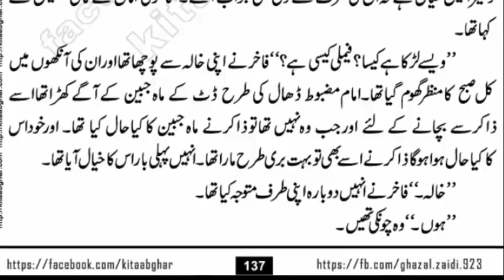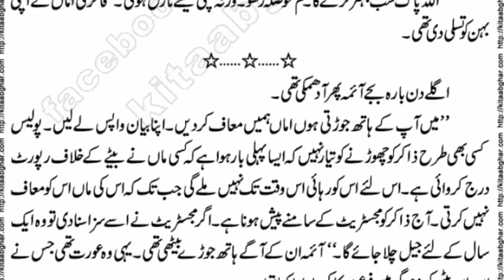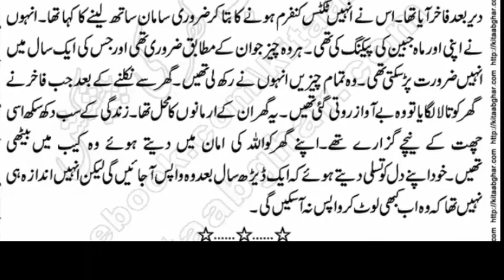Ham khwabon k Beopari || Syeda ghazal zaidi || episode 6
Ham khwabon k Beopari by syeda ghazal zaidi episode 6